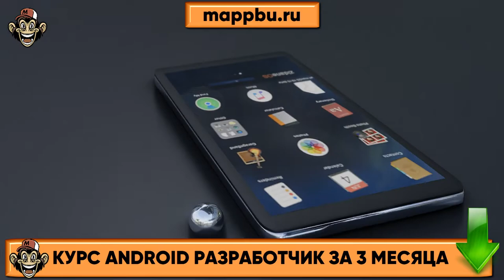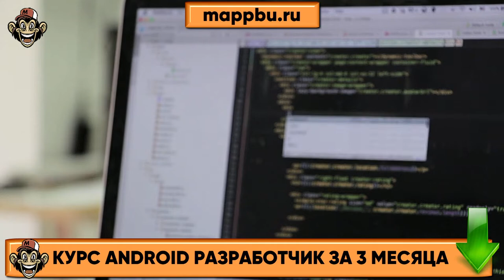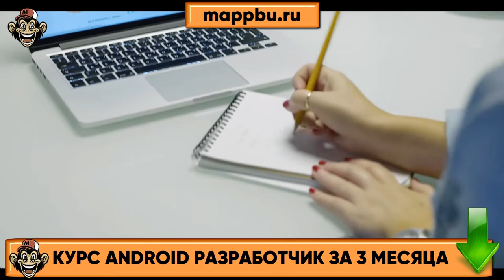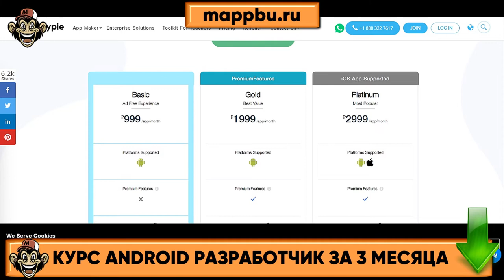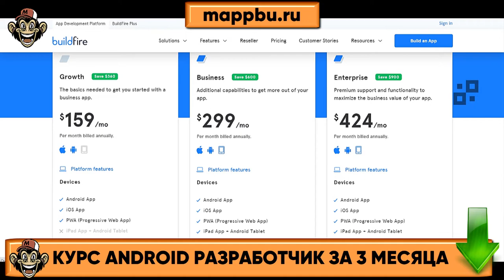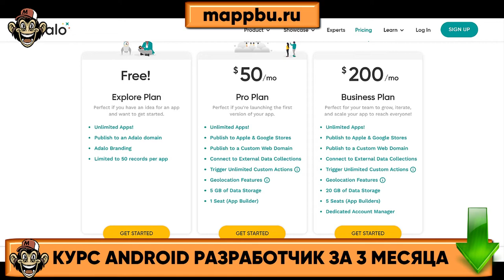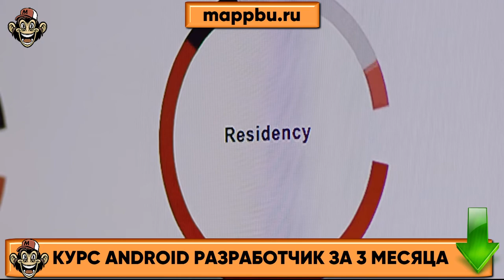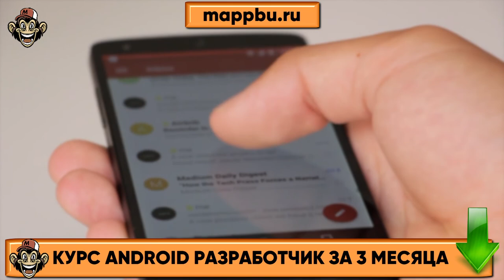Зерокодинг приложений Конструктор мобильных приложений Андроид основы Обучение андроид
Вы уже много слышали про зерокодинг и задумались -  а возможен ли зерокодинг приложений.  Многие рассуждают на тему - зерокодинг развод или нет, а затем массово начинают искать бесплатный конструктор мобильных приложений. На самом деле качественной платформы для разработки мобильных приложений не существует - любой конструктор мобильных приложений на русском вообще не возможен, а по настоящему качественный сервис разработки мобильных приложений не позволит создать какое-то особенное приложение. Ведь конструктор для создания мобильных приложений по факту не имеет смысла - так как мобильное приложение является кастомной разработкой. Если Вы ищите конструктор мобильных приложений - тогда смотрите это видео. Если Вас интересуют андроид основы и Вы хотите пройти качественное обучение андроид - тогда перейдите на мой сайт в раздел основы андроид. На сайте будут размещены качественные уроки андроид, которые будут полезны всем тем кто ищет андроид разработчик курсы. Действительно пройти андроид разработчик обучение качественно довольно сложно - ведь мало у кого есть структурированная программа обучение андроид. Я предлагаю качественное обучение андроиду с нуля  и эффективно пройти обучение андроид программирование, а также с легкостью пройти этап андроид разработка обучение.

0:00 - В чем суть проблемы?
2:10 - Что такое зерокодинг и откуда он появился ?
5:00 - Зерокодинг в разработке мобильных приложений
6:00 - Обзор конструкторов
10:22 Не дайте себя обмануть